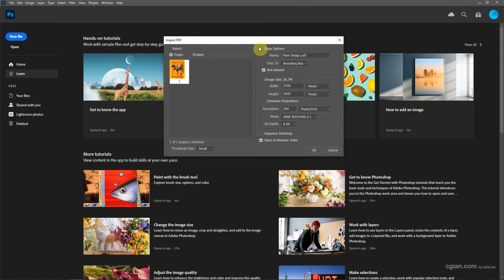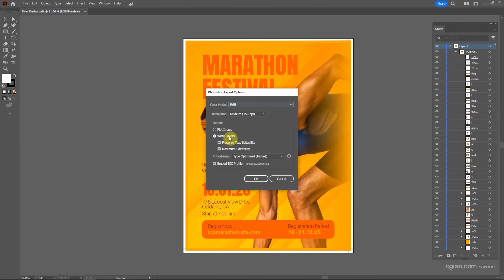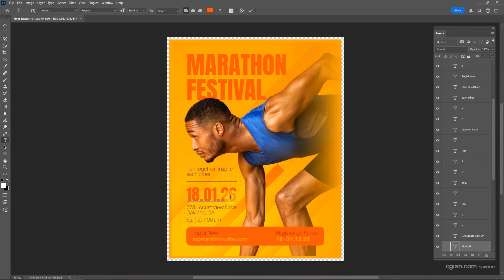How to import PDF to Photoshop with layers | PDF to PSD editable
Tutorial video shows how to import PDF file to Photoshop with layers. In this tutorial, we will use downloaded PDF file from Photoshop Express for case studty. We can convert PDF file into editable PSD file format using Adobe illustrator. Therefore, we can open the exported file in Photoshop with layers and for editing. All steps are easy to follow for any users. Happy sharing and I hope this helps.

Timestamp
0:00 Intro - PDF to PSD layers
0:13 PDF to Photoshop with no layers
0:55 Open PDF in Adobe Illustrator
1:19 Export PDF to Photoshop PSD file
2:03 Open file in Photoshop with layers